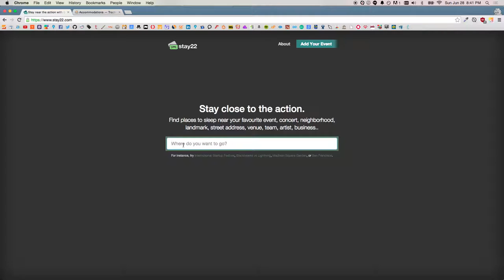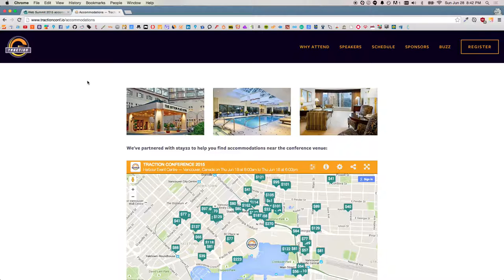Stay22 product demo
Find Hotels and Airbnbs around events and venues!

Stay22 is a Montreal based startup that has developed a platform for users to search for places to stay around events.
For event organizers, it provides a free widget that curates hotels and Airbnbs around event and venues, easily embeddable on their own website, just like a youtube video. For ticketing platforms and event aggregators, we provide easy to integrate wide scale distribution method with the help of our embeddable documentation along with a revenue share deal. For end users, we offer and advanced and targeted user experience toward event travelling. We save them the headache of juggling between Event website, Calendar, Google Maps, Kayak, Airbnb etc.
Our widget has been featured in various places, from event hotel pages, checkout pages, and even confirmation emails. The upside? The user always stays on their website and we also do their concierge services for all their attendees, all for free.